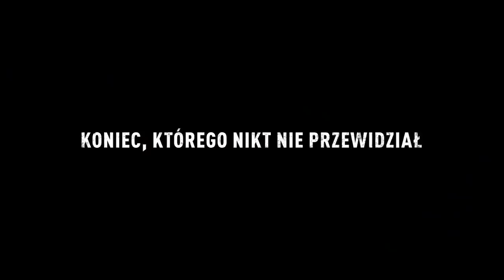Gierek - Zwiastun PL (Official Trailer)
Gierek. Nazwisko, o którym słyszał w Polsce każdy, ale nikt nie zna jego prawdziwej historii. Kim był naprawdę? O czym marzył? Z kim się przyjaźnił? Komu ufał? Kogo kochał? Kto go zdradził? Historia człowieka, który dziś wciąż budzi skrajne opinie porusza dogłębnie. Polityka bywa brudna, ale gdy dotyka ona całej rodziny, cena okazuje się zbyt duża do zapłacenia. Tajemnice wspólnego życia, widzianego oczami żony i matki Edwarda Gierka po raz pierwszy trafiły na duży ekran.

W filmie występują: Michał Koterski, Małgorzata Kożuchowska, Agnieszka Więdłocha, Sebastian Stankiewicz, Antoni Pawlicki, Rafał Zawierucha, Ewa Ziętek, Jan Frycz, Filip Tłokiński, Krzysztof Tyniec, Maciej Zakościelny, Mikołaj Roznerski, Cezary Żak.

Edward Gierek to w zbiorowej pamięci Polaków jedna z najważniejszych postaci XX wieku. Przy pisaniu scenariusza twórcy filmu inspirację czerpali z wyjątkowych źródeł: relacji bankiera pożyczającego pieniądze krajom bloku wschodniego, opowieści sekretarza, który obserwował czasy gierkowskie ze środka aparatu władzy, oraz ze wspomnień doradcy, który pomagał Gierkowi zmieniać i modernizować polską gospodarkę. Producent filmu Heatcliff Janusz Iwanowski prawie 30 lat gromadził informacje, które pomogły scenarzystom nadać ostateczny kształt filmowej historii. Sekretarza Gierka znał osobiście, to z nim podczas spotkań od lat porządkował wiedzę, zwłaszcza dotyczącą życia prywatnego Gierka. Akcja filmu toczy się w latach 1970–1982, od momentu, kiedy Gierek zostaje I sekretarzem KC PZPR, do końca jego internowania. „Ale nie będzie to film polityczny” – zapewnia producent. „Pokazujemy Edwarda Gierka za kulisami władzy, czyli to, czego ludzie dotychczas nie wiedzieli. Relacje rodzinne, które nigdy nie ujrzały światła dziennego, będą istotną częścią tej historii, a sam Gierek zaskoczy niejednego widza”.

„Gierek” jest najnowszym filmem Global Studio, producentów „Procederu”. Reżyserem filmu jest Michał Węgrzyn.